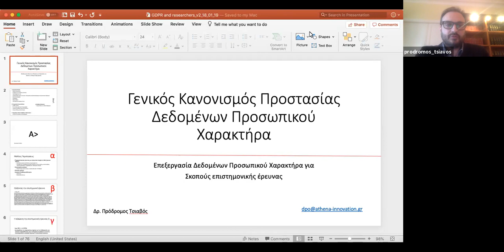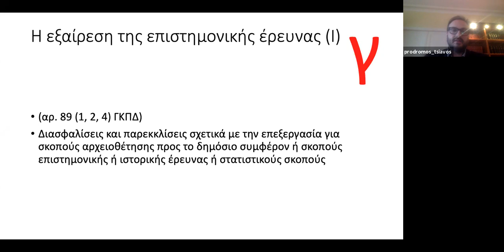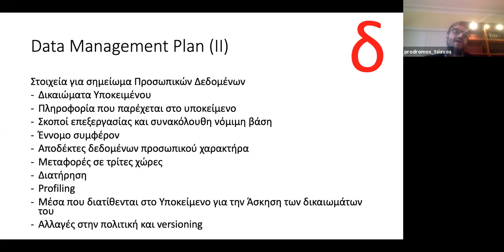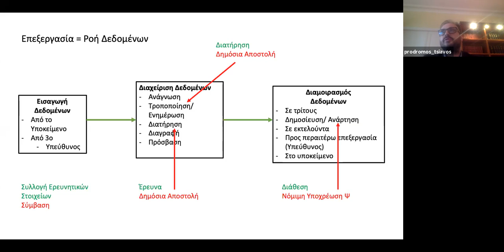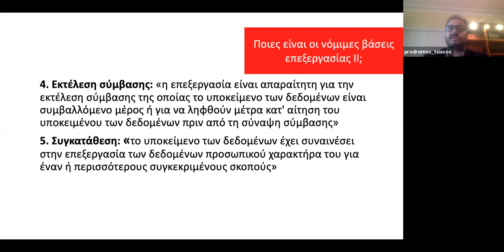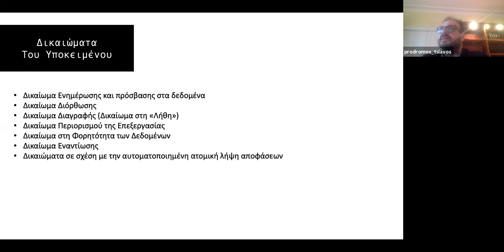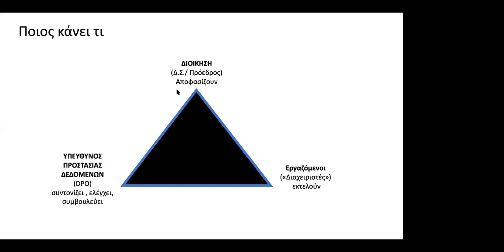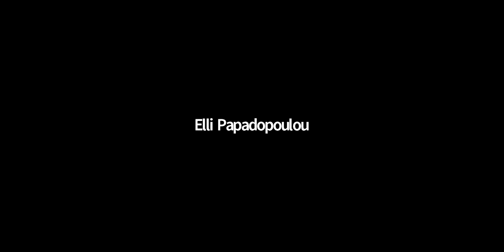GDPR for researchers: Understanding the scientific research exception in the Open Science context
Speaker: Prodromos Tsiavos. The webinar is in Greek language.
Slides: Τσιαβός, Π. (2019, April 8). Ανοικτή Επιστήμη και Προσωπικά Δεδομένα: η εφαρμογή του Γενικού Κανονισμού Προστασίας Δεδομένων στην ψηφιακή επιστήμη σήμερα
Σκοπός του webinar είναι η ενημέρωση του ελληνικού ακαδημαϊκού και ερευνητικού κοινού, για τις τελευταίες εξελίξεις σε θέματα που αφορούν το Γενικό Κανονισμό Προστασίας Προσωπικών Δεδομένων (General Data Protection Regulation – GDPR) σε θέματα έρευνας, καθώς και τις εξαιρέσεις που περιλαμβάνονται σε αυτό. Ειδικότερα, εξετάζεται το περιεχόμενο και η λειτουργία του Κανονισμού σε σχέση με τις πρακτικές της ανοιχτής επιστήμης, ειδικά κατά τη διαχείριση δεδομένων στο σύνολο του κύκλου ζωής του επιστημονικού έργου, και παρέχονται πρακτικές συμβουλές σε σχέση με την εφαρμογή του Γενικού Κανονισμού στην καθημερινή ερευνητική πρακτική. Ιδιαίτερη έμφαση δίνεται στη δουλειά του ερευνητή, αλλά και στις συνέπειες που έχει ο Γενικός Κανονισμός στην παροχή υπηρεσιών από ηλεκτρονικές και ερευνητικές υποδομές, αλλά και στην διοικητική λειτουργία ερευνητικών κέντρων. Τέλος, εξετάζονται ζητήματα που σχετίζονται με την κατάρτιση εθνικών και ευρωπαϊκών προτάσεων και έργων και το πως εφαρμόζεται ο Γενικός Κανονισμός σε ευρωπαϊκές και διεθνείς συνεργασίες.